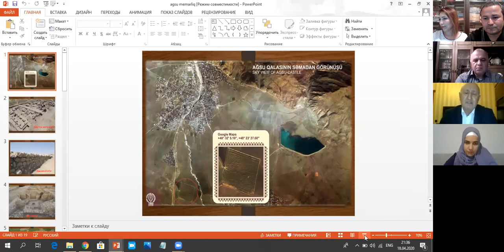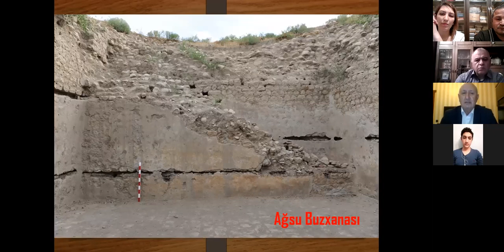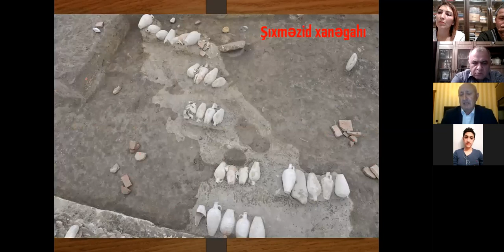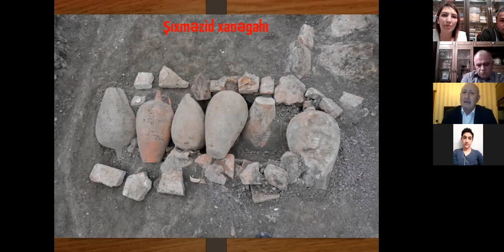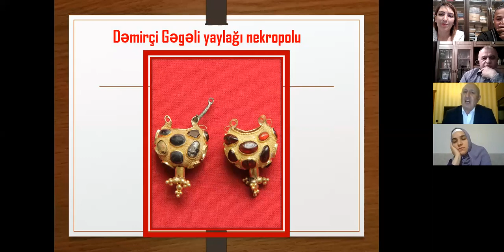Arxeoloji abidələr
18 aprel 2020-ci ildə Miras İctimai Birliyinin Beynəlxalq Abidələr və Tarixi Yerlər Gününə həsr olunmuş onlayn konfransında AMEA Arxeologiya və Etnoqrafiya İnstitutunun baş elmi işçisi, Miras İctimai Birliyi Mədəni irsin tədqiqi şöbəsinin müdiri, Prof.Dr. Qafar Cəbiyevin məruzəsi.